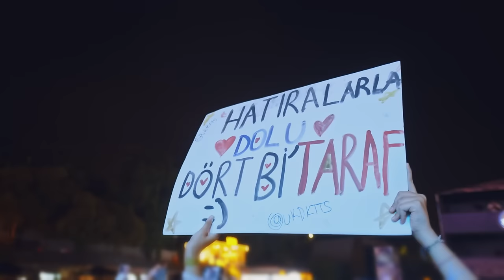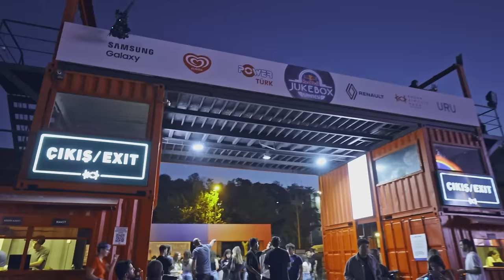Dolu Kadehi Ters Tut - Red Bull Jukebox Sahnesi (KüçükÇiftlik Park Full Konser)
22 Eylül 2023'de KüçükÇiftlik Park'ta Red Bull Jukebox Sahnesi'ndeydik. Konserin tamamı şimdi yayında!

Vokal: Uğurhan Özay
Gitar & Geri Vokal: Mürsel Oğulcan Ava
Trompet & Piyano & Geri Vokal: Dilan Balkay
Geri Vokal: Billur Battal
Gitar: Bahadır Kartal
Davul: Berke Köymen
Bas Gitar: Şener Engin
Sunucu: Paptırcem
Konuk Sanatçılar: Selin, Athena, Ozbi

Marka: Red Bull Türkiye
Mekan: KüçükÇiftlik Park
Prodüksiyon: SMF Productions
Uygulayıcı Yapımcı: Serdar Usta
Sanatçı Menajeri: Kubilay Topçu
Proje Yöneticisi / Sanatçı Koordinatörü: Bedia Tunca
Prodüksiyon Menajeri / Sahne Tasarımı: Barış Özgür
Sahne Amiri / Prodüksiyon Asistanı: Serkan Türk
Tur Menajeri: Dilara Ustasüleyman
Işık Tasarımı / Işık Operatörü: İbrahim Can Kapağan
FOH Ses Mühendisi / Mix Kayıt: Mesut M. Yıldırım
MON Ses Mühendisi: Mehmet Arif Cengiz
PA Sistem Ayarlaması: Aziz Berk Erten
Mix/Mastering: Arın Baykurt
Led Operatörü: Umut Yurtseven
Sahne Asistanı (Rodi): Ahmet Can Batmaz, Yusuf Makinacı, Umut Taş, Muhammet Fatih Üresin, Abdulhakim Kutluca
Backstage Runner: Sinan Orhan Pekel, Fatma Akçay
Styling: 90stylinghouse
Kostüm: Devibabayew

Yönetmen: İlke İşisağ
Süpervizor: Cahit Kaya Demir
Görüntü Yönetmeni: Görkem Taş
Yardımcı Yönetmen: Elif Özgömeç
DIT: Tayfun Yüksel
Gimbal: Batın Can, Alper Yıldırım
Kamera Operatörleri: Özgür Korkmaz, Bahaddin Aydın, Ege Çokgezen, Bedir Gündüz
Kamera Asistanları: Halil Çal, Kerim Özer, Berk Kara
Cable Cam Operatörü: Başar Caner, Serkan Levent
Cable Cam Asistanları: Gizem Demirbüken, Hüseyin Üzer, Şaban Aslan
Reji Operatörü: Sevcan Kurt
Reji Asistanı: Eda Taşkın
Kamera Aracı: Halil Güngör
Kurgu: İlke İşisağ
Renk: Emrah Tekin

Setlist
00:00 - 05:39 Biraz Delisin
5:45 Çöpçatan
12:53 Islansın (Rock Version)
17:18 Madem (Reggae Version)
21:13 Hiç İyi Değilim (Electronic Version)
25:56 Olabilirdik ft. Selin
30:43 Aldattım
34:55 Yapma N'olursun
41:03 #24
46:56 Serseri Mayın ft. Athena
52:51 Neyin Nesi
57:02 Bayılırız Deliliğe ft. Ozbi
1:02:54 Yarısı Yok
1:09:52 Madem
1:16:53 Anamız Babamız Yok Deriz